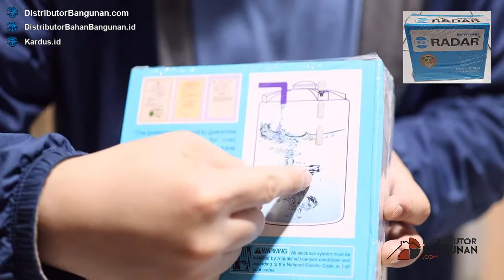Toko Bangunan Jual Bahan Bangunan, Jual Radar ST Di Bandung, Radar ST 70 Biru Original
Hubungi Kami Disini :
Phone / Whatsapp